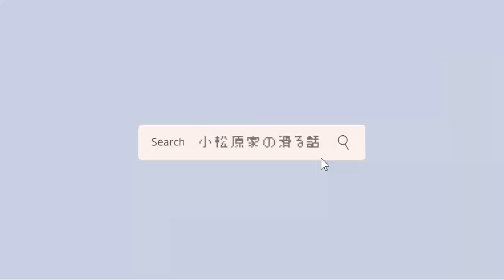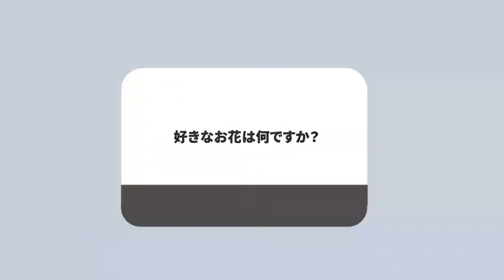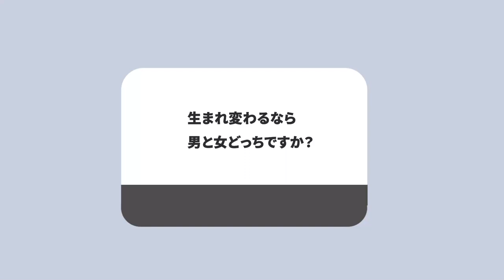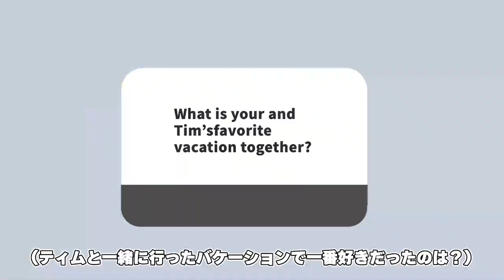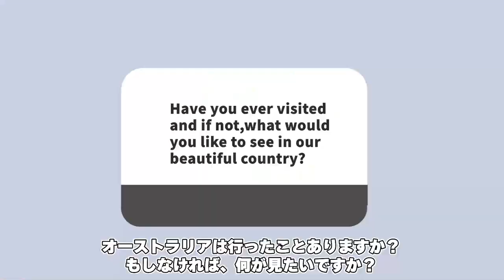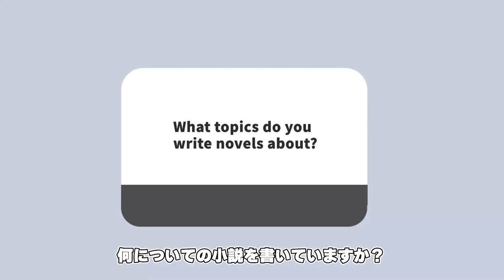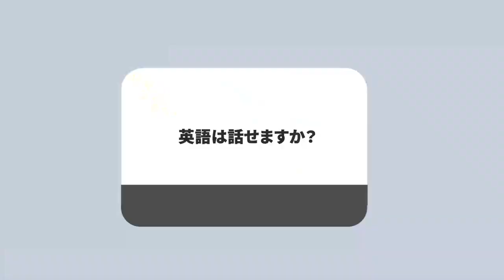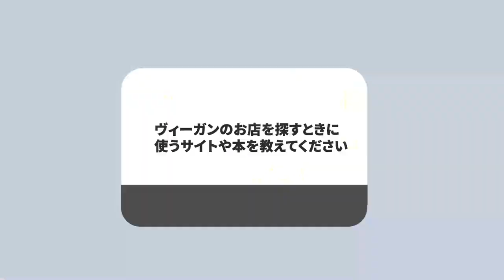【Q&A】皆さんからの質問に答えてみました！ 【プライベート編】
こんにちは！ チームココです！

こまつばら家の滑るようで滑らない動画をアップしています！

＼問い合わせ先はこちらまで／

野沢ビル6F 株式会社エッセンス内
株式会社Almost Japanese  「小松原組」宛